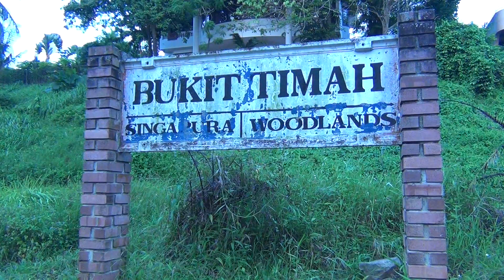SMS Tan at Bukit Timah Railway Station - Site visit on 2 Sept 2011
Minister for Law and Foreign Affairs K Shanmugam and Minister of State for Manpower and National Development Tan Chuan-Jin visit the Bukit Timah Railway Station.